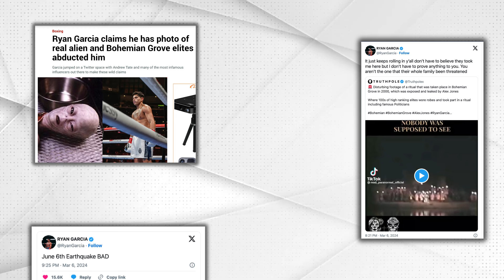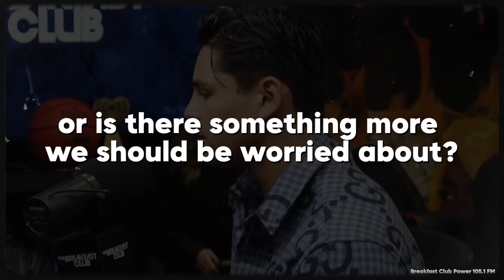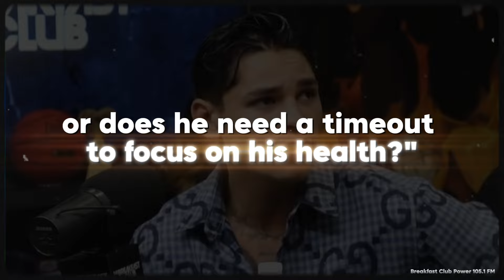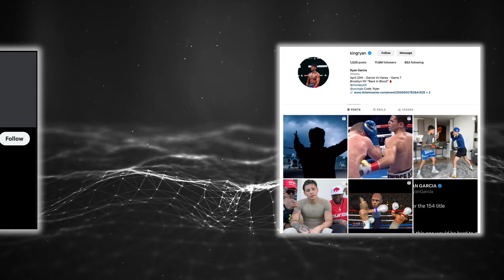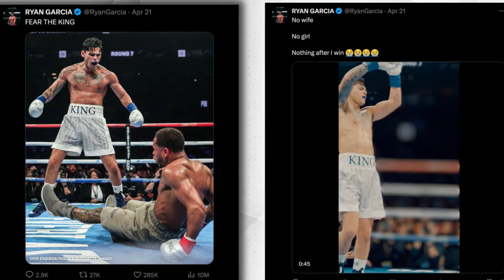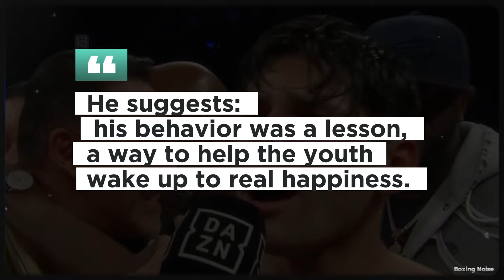Ryan Garcia Behind the Knockouts and Controversy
Ryan Garcia's Shocking Victory: Behind the Knockouts and Controversy!"

**Description:**
🥊 Dive into the dramatic world of boxing with "The Jose Show" as we unpack Ryan Garcia's stunning performance against Devin Haney! Despite missing weight and stirring up controversy with bizarre pre-fight antics, Garcia delivered three knockdowns, securing a major win without claiming the title. Was this just showmanship, or is there more to Garcia's tactics?

👊 From training camp conspiracies to a whirlwind of social media storms, we explore how Garcia's left hooks left the crowd—and his opponent—reeling. But it's not all about the punches; Garcia's gambling on himself stirred up as much talk as his jabs. Did his $2 million bet pay off, or is this the beginning of a new kind of fight game?

💬 Join us as we delve into the aftermath of the fight and what this means for Garcia's career and the future of boxing. Are these antics a new strategy or a desperate grab for glory?

Don't miss out on our deep dives into the biggest stories from the sports world and beyond.

✨ Watch, engage, and let us know how you see the future of controversial figures in sports shaping up!